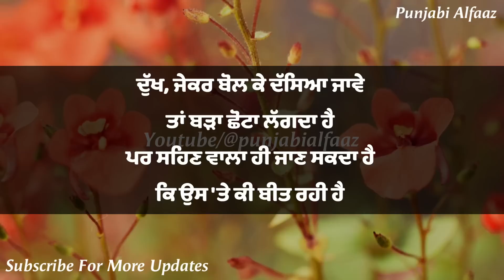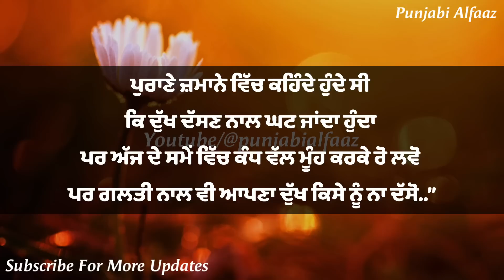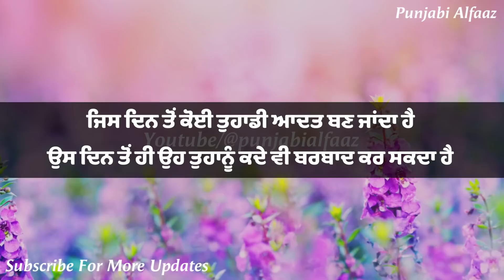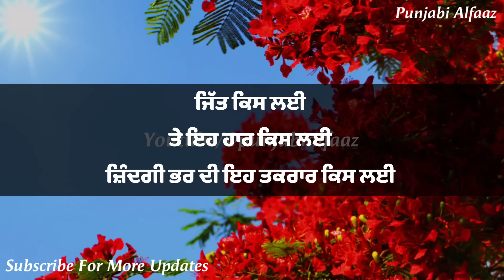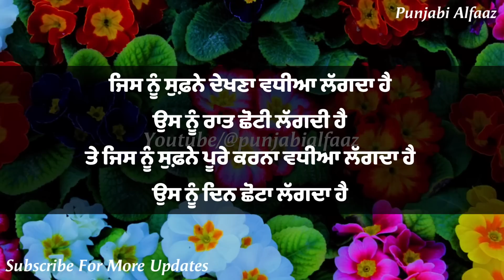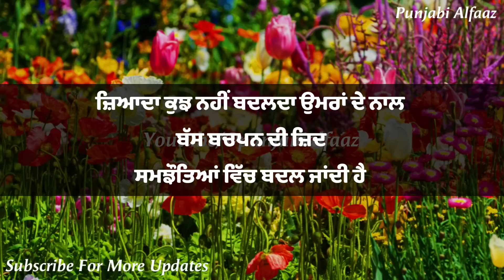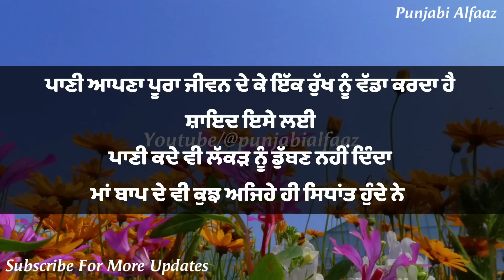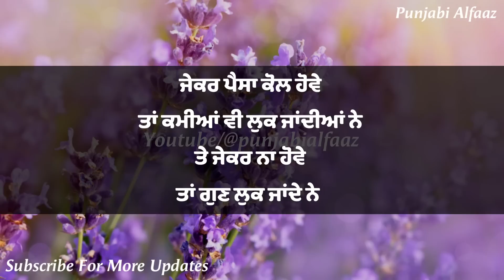ਇੱਥੇ ਕਿਸੇ ਨੂੰ ਕੋਈ ਫ਼ਰਕ ਨਹੀਂ ਪੈਂਦਾ, Life Lessons Quotes, Inspirational Quotes By Punjab Alfaaz